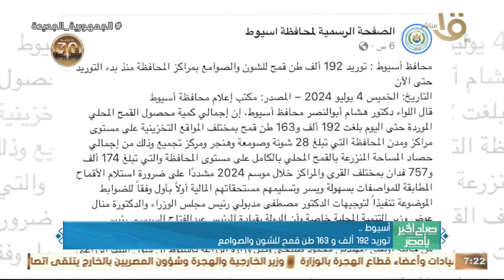التحالف الوطني يستقبل الطلاب لمراجعة المواد الدراسية في بورسعيد.. وأهم أخبار المحافظات